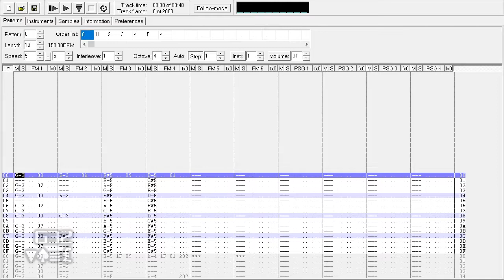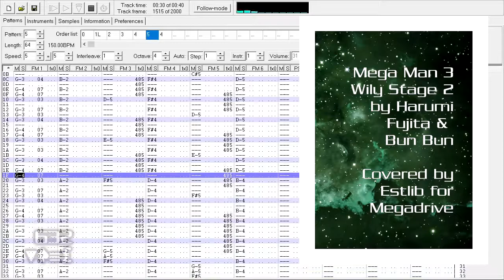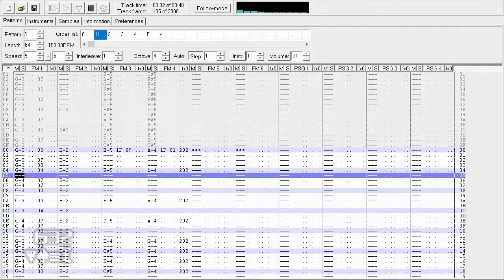VGMMM - Megaman 3 - Wily Stage 2 [GAMTEC STYLE]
this a descripton
My Social:

▼♠≡₤ - 632